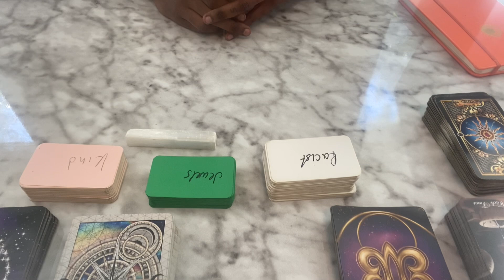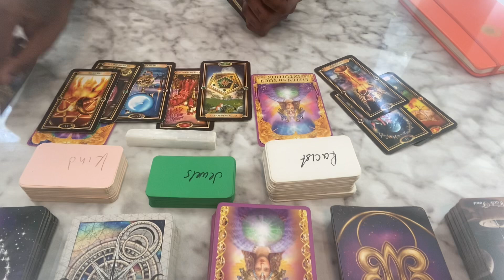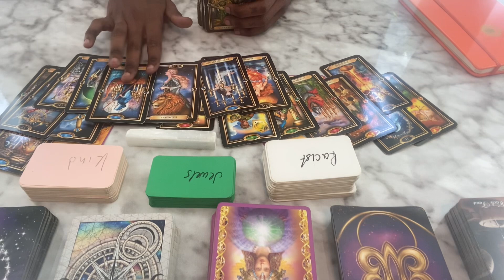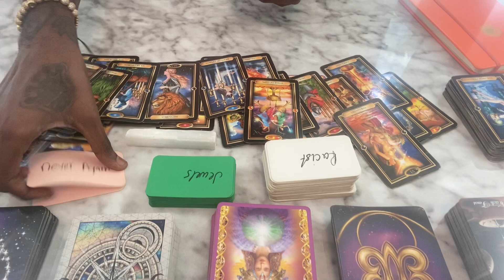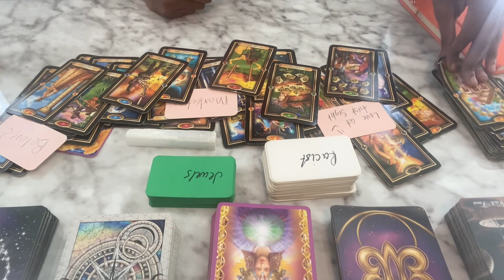♑️ Capricorn - Highs & Lows, Friends Or Foes? That’s Jus How The Story Goes. 🪃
Ҩ

2 question limit

ZOOM CALL

PHONE CALL

🔗 You Will Receive A Confidential Link Once Payment Has Been Accepted 🔗

DELIVERY/RESPONSE: 24 HOURS OR LESS

ROSE FOREVER x KEY READS

GET WITH THEM FOR ME 🌹